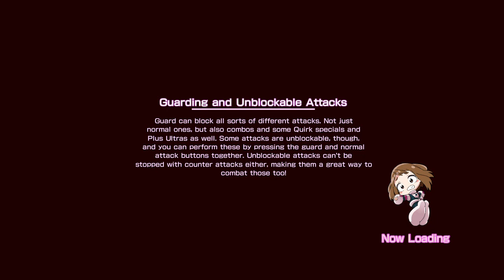My Hero One's Justice #44: Wicked Seeds Sprouting